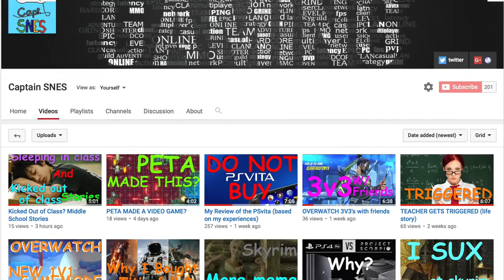200 SUBSCRIBER SPECIAL!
Thank you guys so much for reaching 200 subscribers i really hope you enjoy some of the best clips from the last 100 subscribers